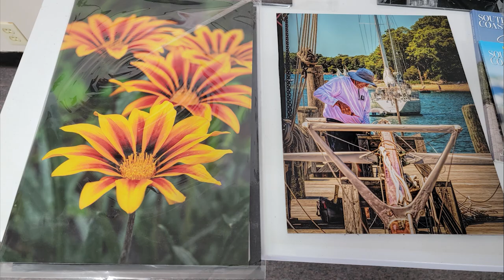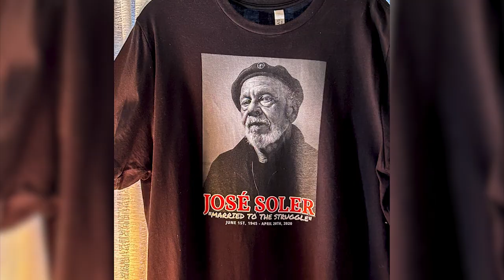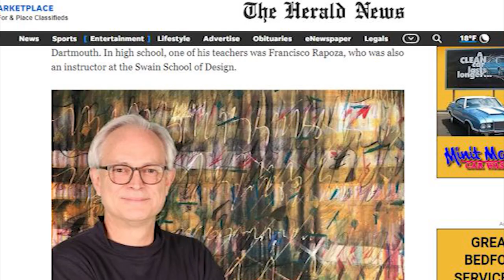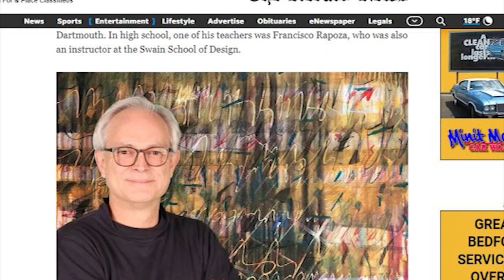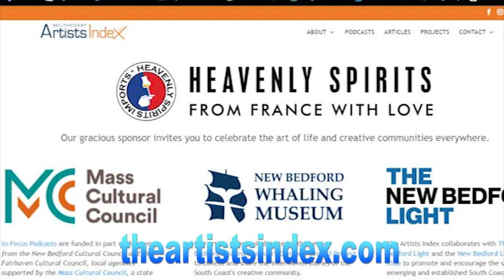The Magazine: Photographers James & Carole Mahaney, Southcoast Painter Ron Fortier | Episode 39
On this episode of The Magazine, we meet with some popular SouthCoast artists: favorite hometown photographers James & Carole Mahaney and Ron Fortier, painter and founder/host of Southcoast Artists Index.